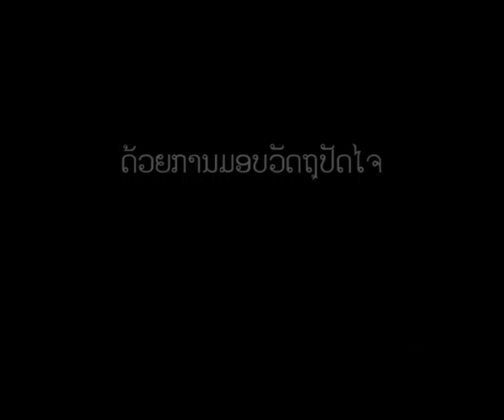ພະລັງໃຈຊ່ວຍຜູ້ປະສົບໄພນ້ຳຖ້ວມ 2011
ຜະລິດໂດຍ : ໂທລະພາບລາວສຕຣ໌າ